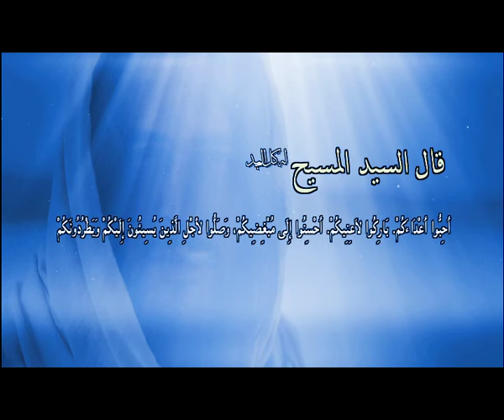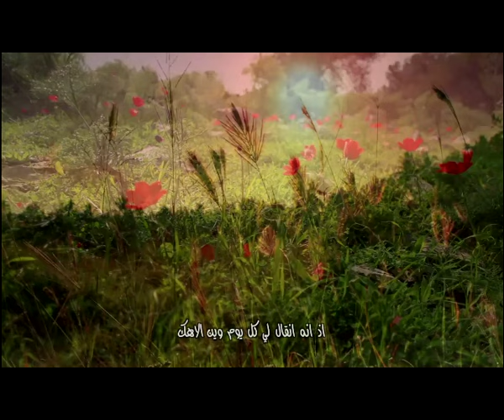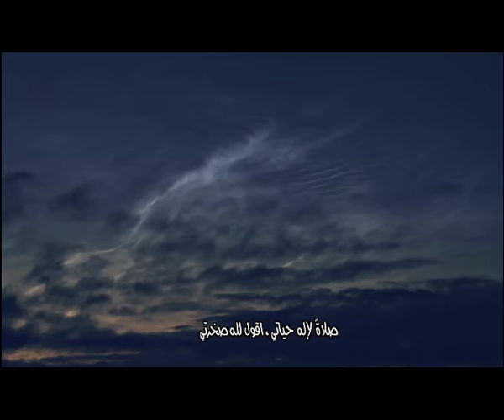اسم البرنامج | الحلقة رقم 52 | أسلم المسيح | غفران المسيح